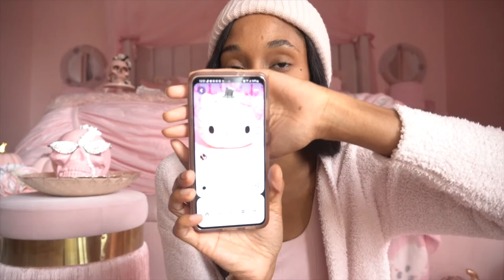Cozy Fall Vlog: I booked it! DIY Hello Kitty Jack-O-Lantern, Road trip & more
Happy Monday Dolls! Please watch in HD

🎀Socials🎀
♡Pinkstagram: @Pink.PaperDoll